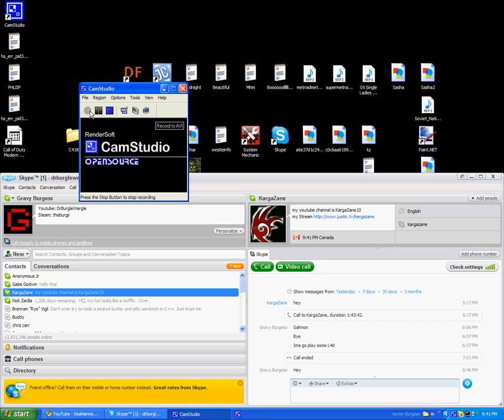Minecraft Update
A quick update about the up and coming MC Features, this Halloween. Can't wait ^^